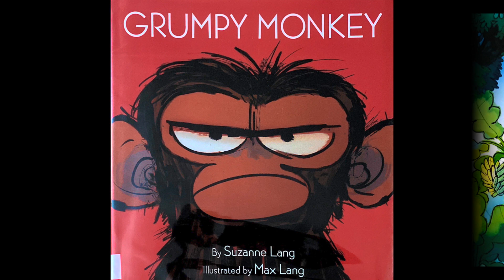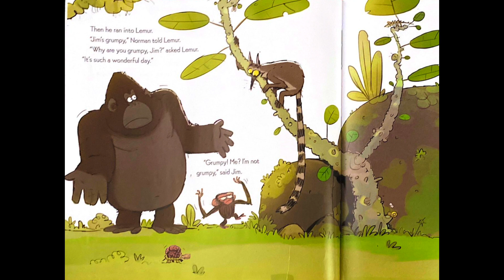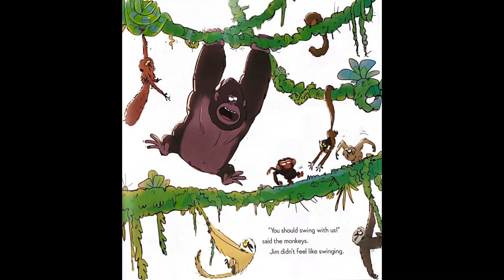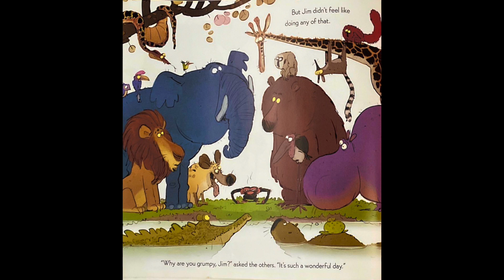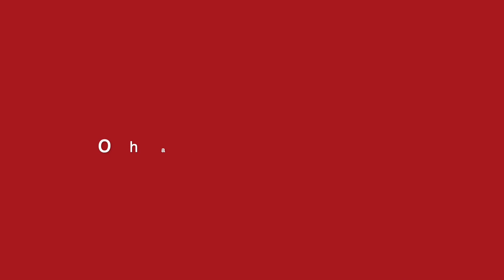GO! READ Grumpy Monkey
GO! READ Grumpy Monkey. BY: Suzanne Lang READER:  Aunty Pat

STAY SAFE!
GO! READ